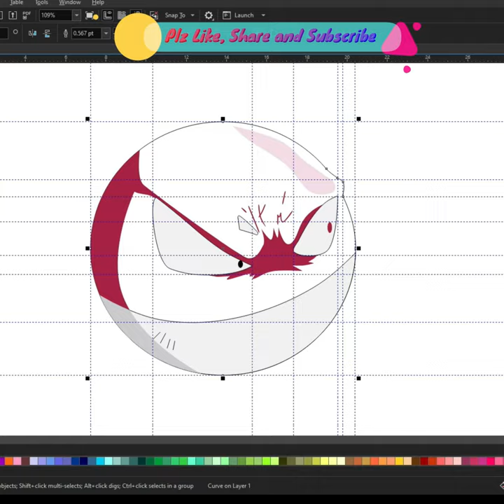how to draw Pokemon-Voltorb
Do you want to learn how to draw a  Pokemon-Voltorb Cartoon Drawing easy for beginners. It's super easy art tutorial only follow me step by step, you can make pause video for better understanding steps of any Videos.

YouTube Search
x
Pokemon-Voltorb Drawing,
Pokemon-Voltorb in coreldraw,
pokemon-voltrob,
pokemon voltorb,
pokemon voltorb flip,
pokemon voltorb flip guide,
pokemon voltorb evolution,
pokemon voltorb shiny,
pokemon voltorb card,
pokemon voltorb card value,
pokemon voltorb game,
pokemon voltorb hisuian,
pokemon voltorb stats,
pokemon voltorb and electrode,
pokemon arceus voltorb,
pokemon electrode arceus,
pokemon voltorb all attacks,
pokemon electrode all moves,
pokemon arceus voltorb evolution,
pokemon arceus electrode boss,
pokemon arceus electrode location,
pokemon arceus voltorb battle,
pokemon arceus voltorb location,
what is voltorb,
does voltorb evolve,
can voltorb evolve,
a pokemon battle,
pokemon v volt,
a pokémon,
a pokemon trainer,
pokemon electrode best moveset,
pokemon electrode box,
pokemon electrode battle,
pokemon voltorb breed,
pokemon blue voltorb,
electrode pokemon blue,
voltorb pokémon brilliant diamond,
electrode pokemon bulbapedia,
pokemon blue voltorb move list,
electrode pokemon base stats,
bulbapedia volkner,
bulbapedia voltorb,
pokemon voltron,
voltaren pokemon,
bulbapedia volcarona,
voltorb pokemon card,
pokemon electrode card,
pokemon electrode card value,
voltorb pokemon crystal,
electrode pokemon card price,
pokemon crystal electrode,,
pokemon crystal voltorb moveset,
voltorb pokemon coloring page,
pokemon crystal electrode moveset,
how much is voltorb,
pokémon voltorb,
electrode pokemon db,
voltorb pokemon db,
electrode pokemon drawing,
voltorb pokemon drawing,
pokemon dark electrode,
electrode pokedex,
pokemon does voltorb evolve,
voltron pokemon drawing,
electrode pokemon data,
pokemon does electrode evolve,
voltorb pokemon d,
pokemon voltorb evolves in pokemon yellow,
pokemon electrode evolution,
pokemon voltorb episode,
pokemon voltorb evolution chart,
pokemon voltorb evolution levels,
pokemon voltorb evo,
pokemon voltorb evolution line,
pokemon electrode evolve level,
pokemon voltorb evolved,
e v pokemon,
evolution of voltorb,
pokemon evolution voltorb,
pokemon voltorb flip game,
pokemon voltorb flip online,
pokemon voltorb flip strategy,
pokemon voltorb final evolution,
pokemon electrode for sale,
voltorb pokemon fire red,
electrode pokemon fire red,
pokemon fusion voltorb quest,
voltorb pokemon go,
pokemon voltorb game solver,
pokemon electrode gx,
pokemon electrode gen 3 learnset,
pokemon electrode gif,
pokemon electrode gold,
pokemon electrode gen 1 learnset,
pokemon electrode gen 4 learnset,
electrode pokemon go,
gigantamax voltorb,
pokemon voltorb hisui,
pokemon electrode hisuian,
pokemon heartgold voltorb flip,
pokemon hisuian electrode v box,
pokemon heartgold voltorb flip strategy,
pokemon heartgold voltorb flip guide,
pokemon heartgold electrode,
pokemon heartgold voltorb flip prizes,
pokemon heartgold voltorb,
pokemon hisuian electrode v,
h voltorb,
pokemon electrode image,
voltorb pokemon infinite fusion,
pokemon insurgence voltorb flip,
pokemon is electrode good,
voltorb pokemon iberia,
electrode pokemon iberia,
pokémon volkner,
pokemon jungle electrode misprint,
pokemon jungle electrode,
pokemon japanese electrode,
is voltorb good,
pokemon vol,
pokemon volbeat,
pokemon jolteon v,
japanese voltorb,
jolteon v japanese,